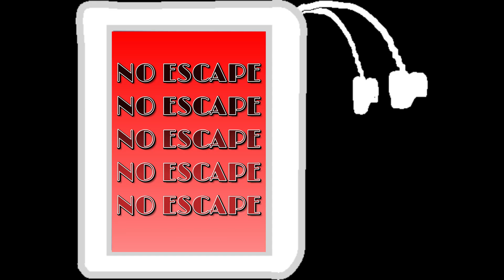USB 3: glitch in the matrix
the guy returned and now he deleted the world but a mouse cursor saved
it. he may be back though...